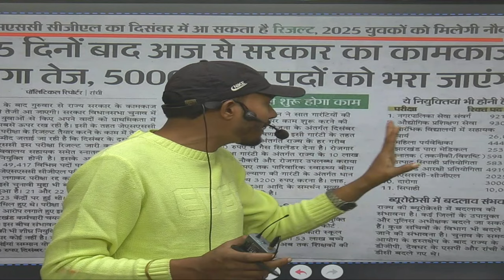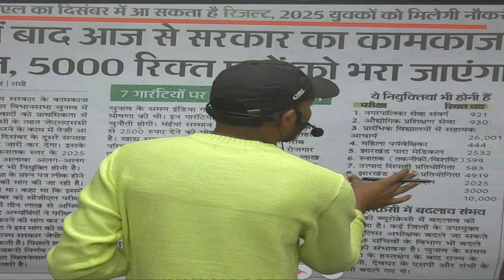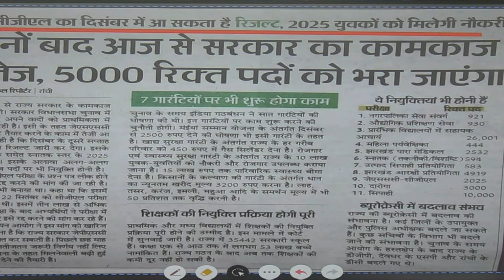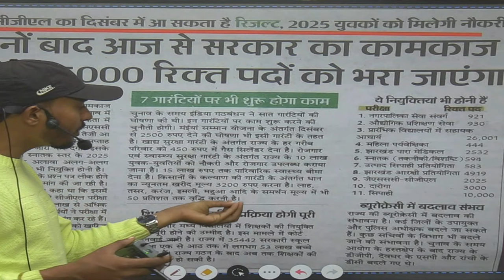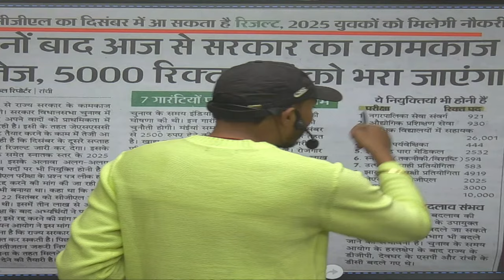10000 सिपाही भर्ती बहुत जल्द, 5000 पदों में भर्ती, झारखण्ड के बच्चों के लिए बहुत बड़ी खुशखबरी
COMMANDO DEFENCE ACADEMY, RANCHI
OUR ADDRESS- BEHIND DSPMU UNIVERSITY, NEAR HATMA TALAB, SARNA TOLI, HATMA, MORABADI, RANCHI

🔴हमारे यहाँ physical  और  written  का तैयारी  भी होती है।

Written- Indian Army, SSC GD
🔴Physical- for all defence line